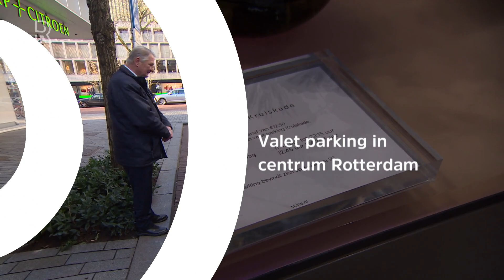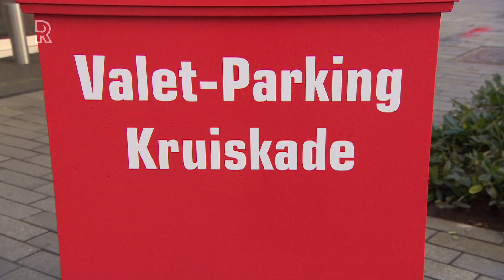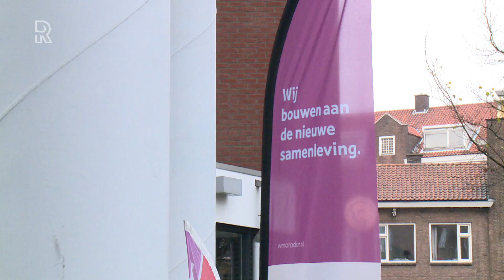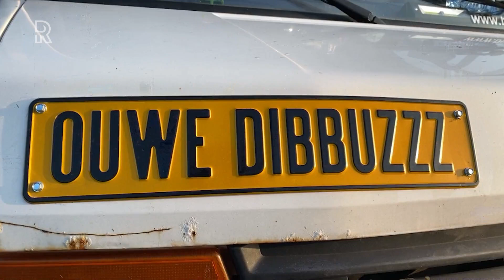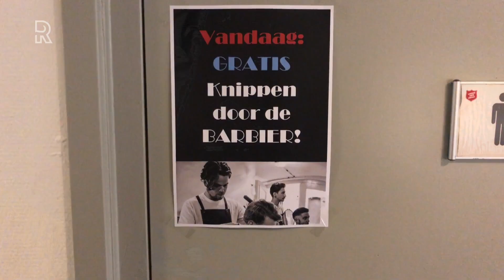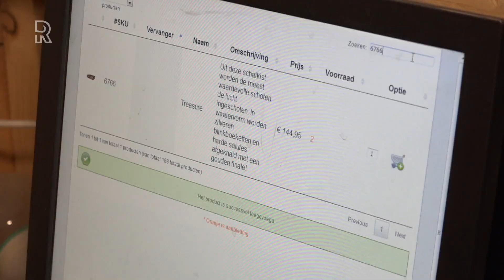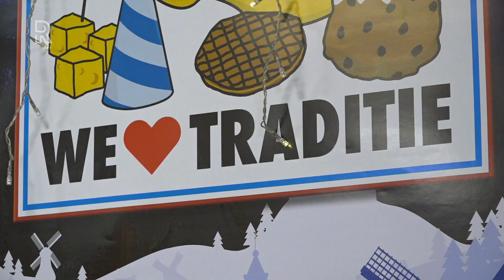Rijnmond Nieuws - 27 december 2019